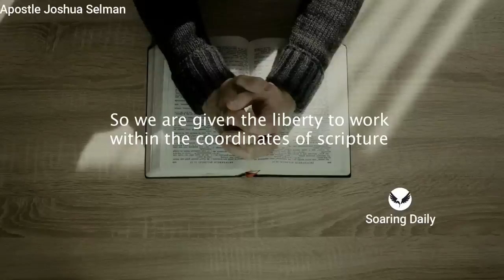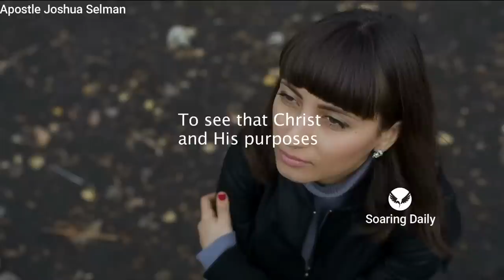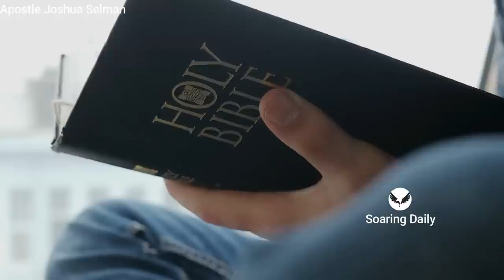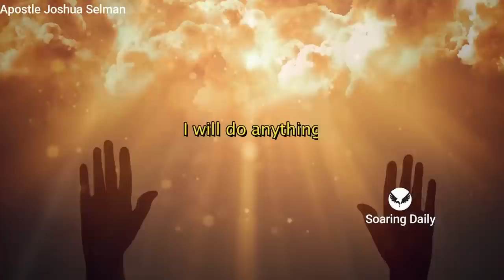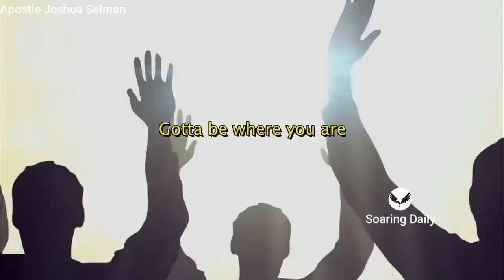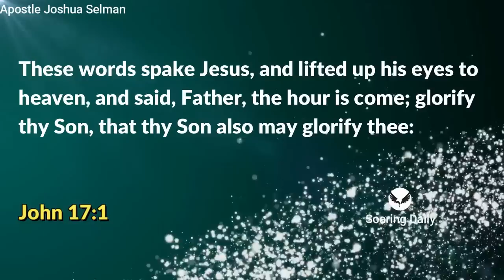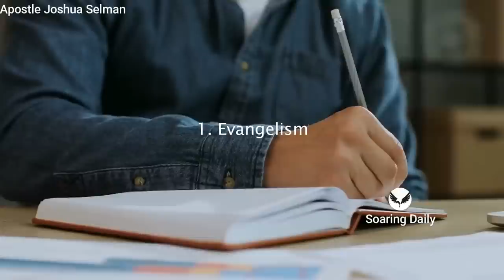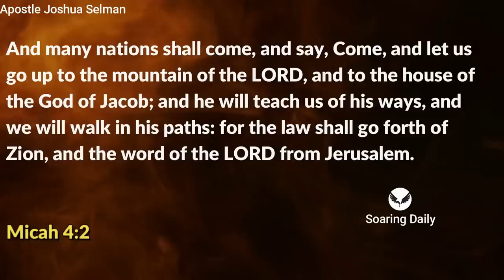The greatest Secret to getting God's Attention | APOSTLE JOSHUA SELMAN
Yes there is a secret to getting God's attention in such a profound way, there is what a man can do that brings heaven to a stand still, Apostle Joshua Selman shares powerfully.